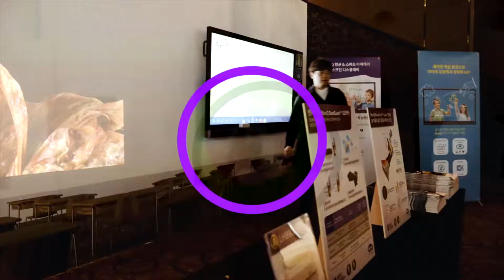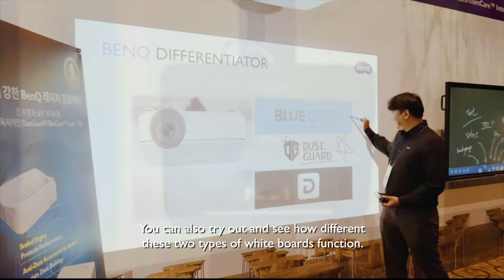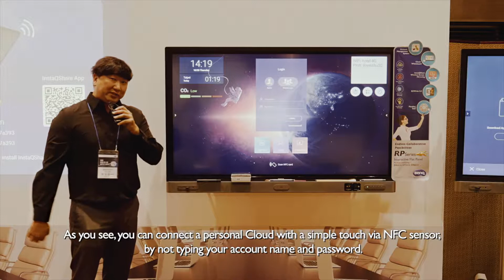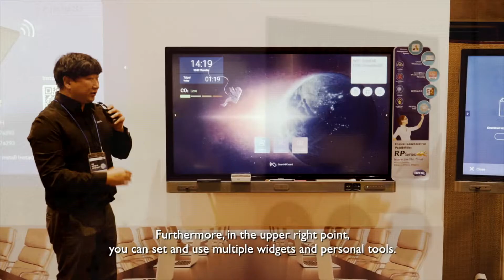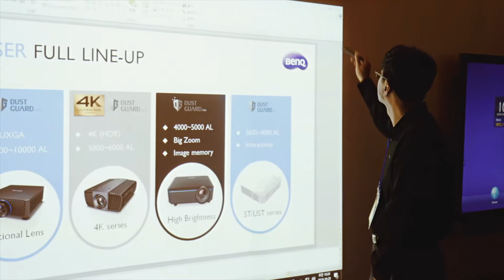BenQ B2B 원스탑 솔루션 컨퍼런스_EN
벤큐에서 진행한 원스탑 솔루션 영문 버전입니다.

Produced by The Writers
Filmed & Edited by LEE, Hyeon-Jae